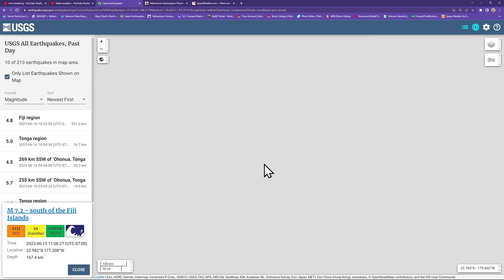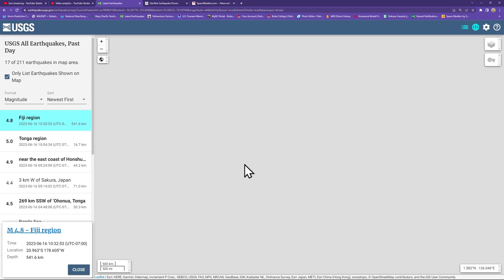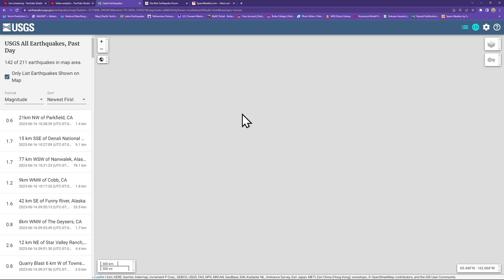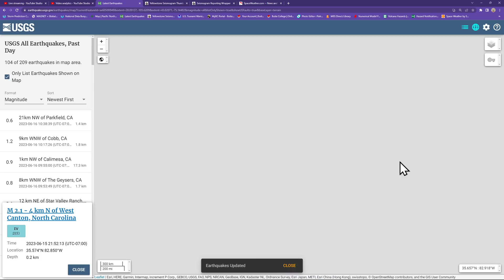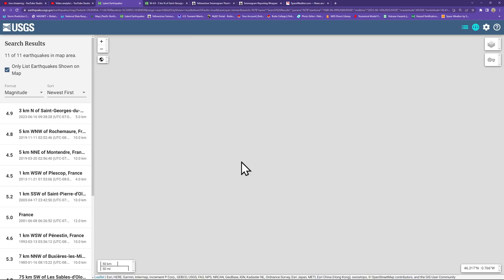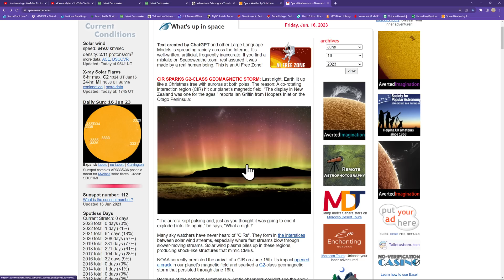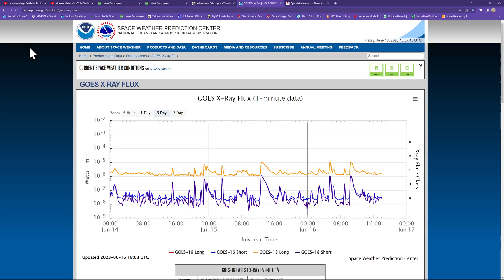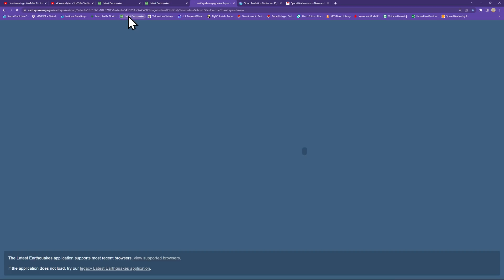4.8 Earthquake France. 6.0 Earthquake Tonga region. Friday update. 6/16/2023